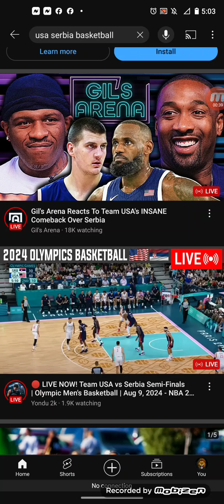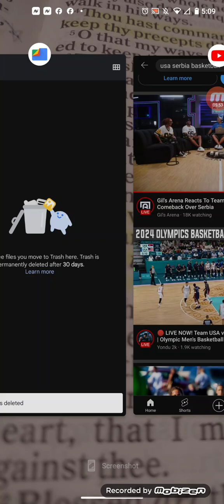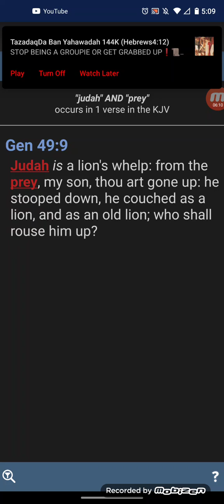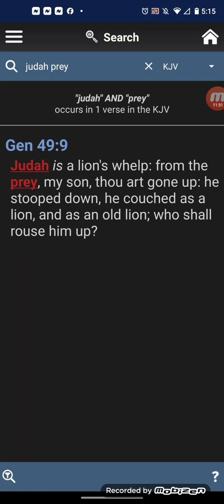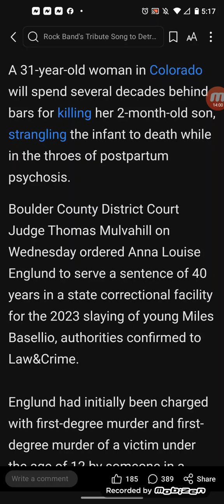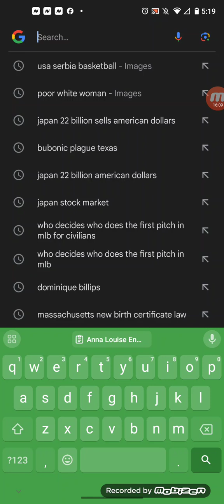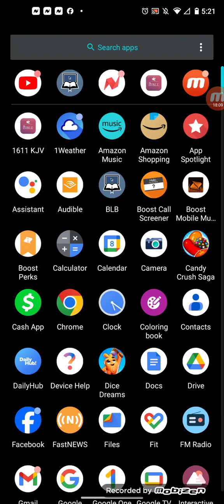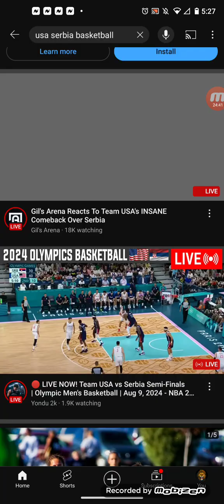TEAM JUDAH USA OLYMPICS 🏅🥇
who will rouse up JUDAH